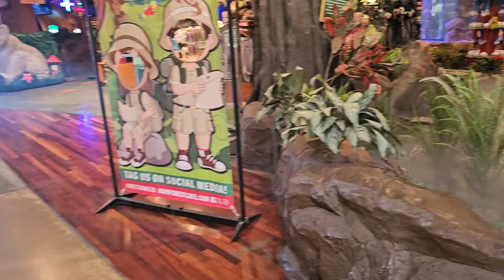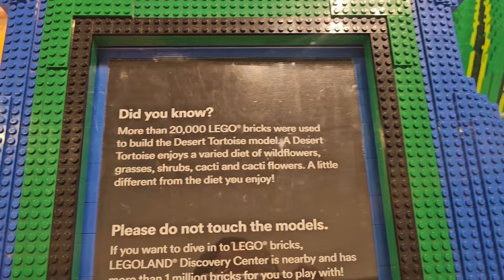SHOPPING AT THE MALL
shopping day